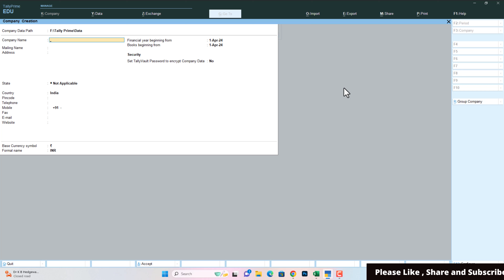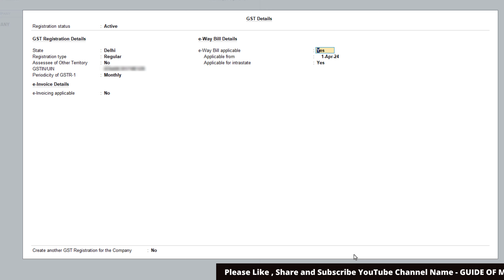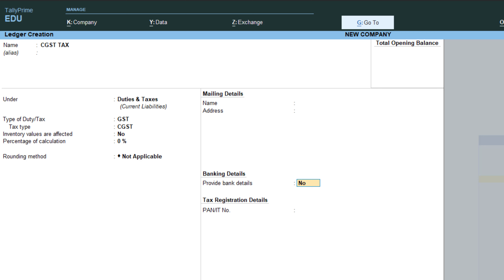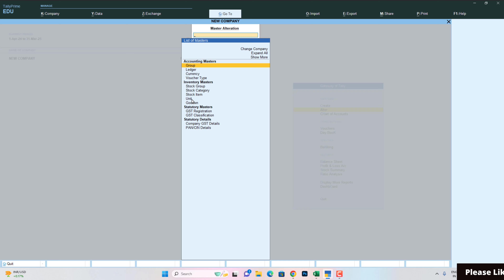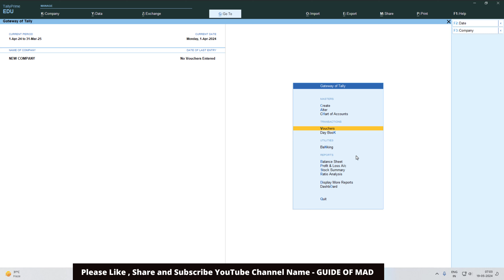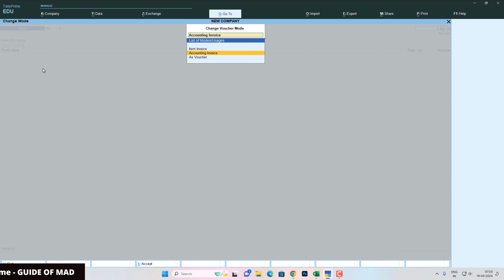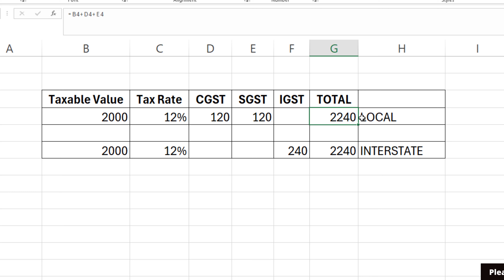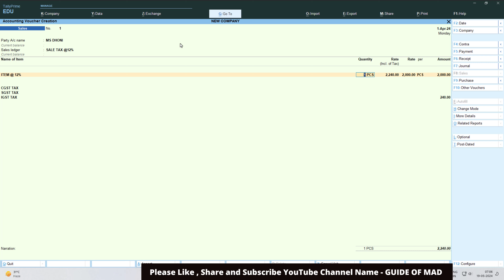New Tally Prime 4.1 | GST Details Settings in Tally Prime 4.1 | GST Returns in Tally Prime 4.1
ALL gst setting and configuration with tally prime 4.1 , all details setting of GST setup video

Queries Solve : -

Tally Prime Course 2024 ,
Tally Course,
Tally Prime ,
Tally Prime Free Course,
Tally Prime Step By Step ,